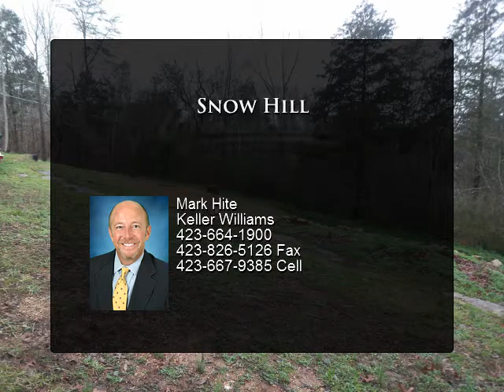8919 Snow Hill Road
MOVE IN CONDITION and Best Price in Ooltewah on a 4 bedroom 2.5 bath home...HANDS DOWN! Step through the front door of your new home and you will be greeted by an OPEN FLOOR PLAN as the Kitchen and Dining Area are open to the Living Room! The updated kitchen has lots of cabinets and counter space, ceramic tile floors and all the appliances remain, even the side by side refrigerator. The split bedroom layout is ideal for family living, with its Master Suite and private bath and walk-in closet are on one end of the home and the other 3 bedrooms and 1.5 baths are on the other end! All bathrooms have been updated and have ceramic tile flooring. There are lovely stainless lighting and ceiling fans throughout the home for a current look plus warm, neutral paint colors in every room. There are 2 inch plantation blinds on all the windows and the carpeting is in perfect condition...all you have to do is unpack! Now entertain is a dream in this home thanks in part to its open floor plan-plus the outdoor living space is AWESOME! 50' of new, upscale decking spans the rear of the home and overlooks your private, oversized back yard! There is a terrific workshop/storage area under the home in the original crawl space area for the handy man or extra storage plus an attached 2 car carport. The exterior is maintenance free with a brick and vinyl facade and newer architectural shingle roof.